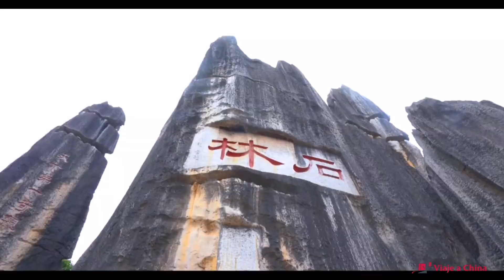Bosque de Piedra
para más información sobre su viaje a China.
El Geoparque Global del Bosque de Piedra de Yunnan se encuentra en la ciudad de Kunming, provincia de Yunnan, con una superficie total de 400 kilómetros cuadrados, con una altitud entre 1.500 metros y 1.900 metros, y a 78 kilómetros de la capital provincial, Kunming.
Debido a su naturaleza antigua, compleja, de múltiples etapas y rara de su desarrollo y evolución, así como a la diversidad de la morfología del paisaje, los bosques de piedra se han convertido en un ejemplo típico de tales reliquias geomorfológicas kársticas en el mundo y el origen de la palabra " bosque de piedras ". Valor general turístico muy alto. El bosque de piedras de Yunnan conserva y muestra las formas kársticas más diversas. Las columnas altas de piedra caliza en forma de espada, columna, en forma de hongo y de torre son representantes típicos de los bosques de piedra. Además, hay colinas kársticas, depresiones, embudos, ríos subterráneos, cuevas kársticas y bosques de piedras. Brotes, estalactitas, lagos de disolución, puentes naturales, cascadas de acantilados, picos cónicos, etc., casi todas las formas kársticas del mundo se concentran aquí, formando una vista panorámica de la geología kárstica y los accidentes geográficos.
El Geoparque Global del Bosque de Piedra de Yunnan es también uno de los primeros lugares escénicos nacionales clave de China, el Geoparque Nacional de China y el Geoparque Global. Es tan famoso como la Ciudad Prohibida en Beijing, los Guerreros de Terracota en Xi'an y el paisaje de Guilin.